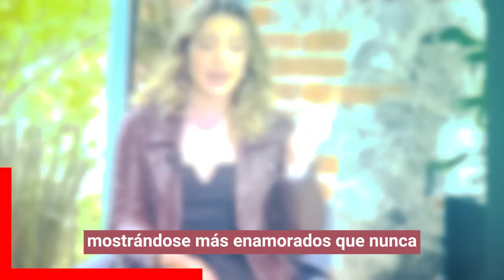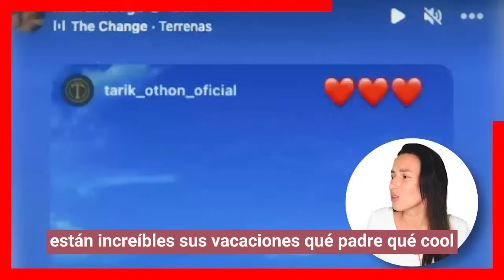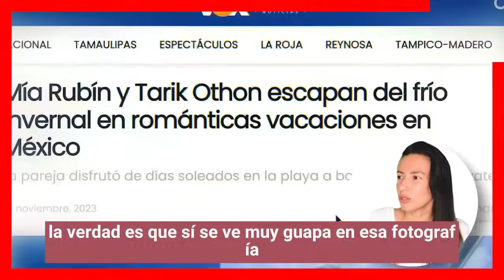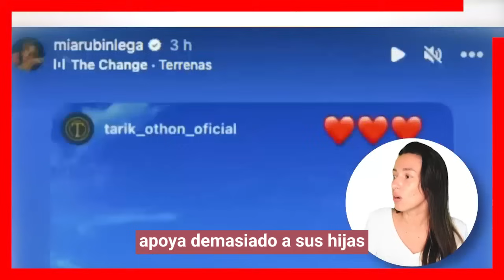😭🔥𝗦𝗘 𝗟𝗘 𝗦𝗔𝗟𝗜𝗢 𝗗𝗘 𝗟𝗔𝗦 𝗠𝗔𝗡𝗢𝗦!🔥 La Hija de Andrea Legarreta Esta 𝗜𝗡𝗖𝗢𝗡𝗧𝗥𝗢𝗟𝗔𝗕𝗟𝗘 𝗖𝗢𝗡 𝗦𝗨 𝗡𝗢𝗩𝗜𝗢😭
Andrea Legarreta llora amargamente por las salidas descontroladas que tiene su hija Mia Rubín, la conductora teme que su joven hija pueda echar a perder su vida con el joven vaquero, pues ya ni siquiera ella la puede detener en sus escapadas con el novio.

televisa
exclusivas
venga la alegria
tv azteca
polemica
chismes
Entertainment
farandula mexico